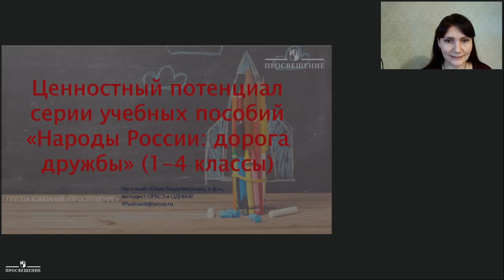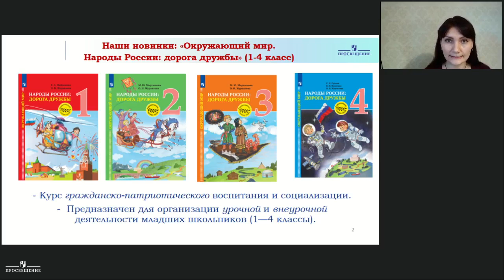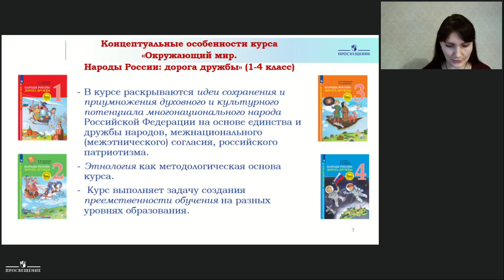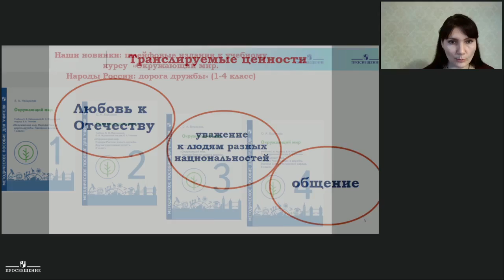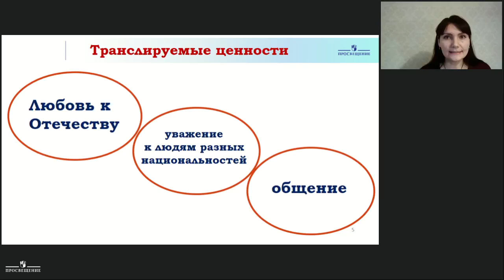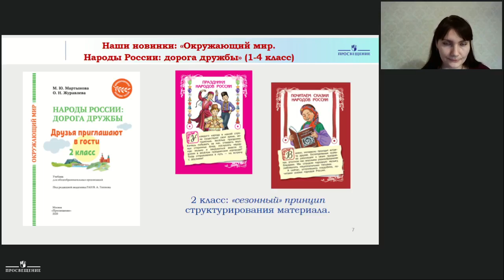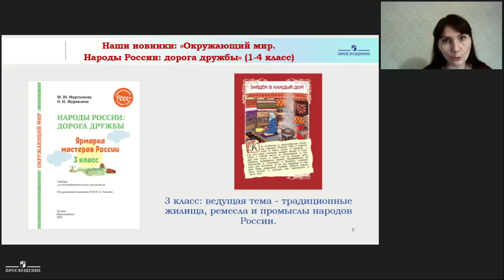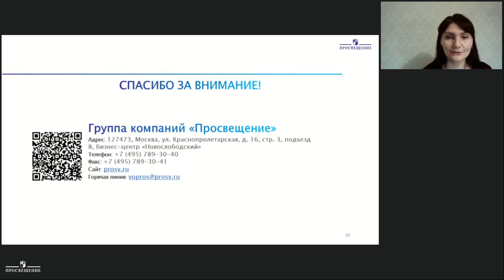Ценностный потенциал серии "Народы России: дорога дружбы"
Пустовойт Ю. В., к.ф.н., методист